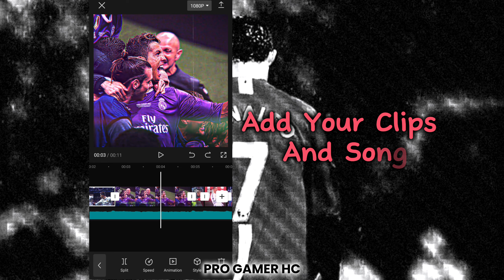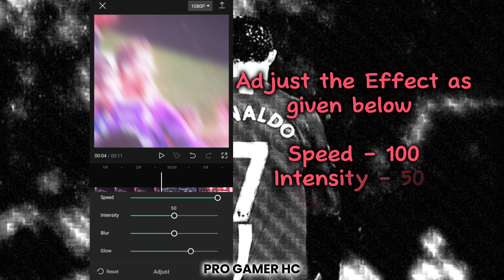Capcut Aggressive Shake Tutorial | Easy Tutorial